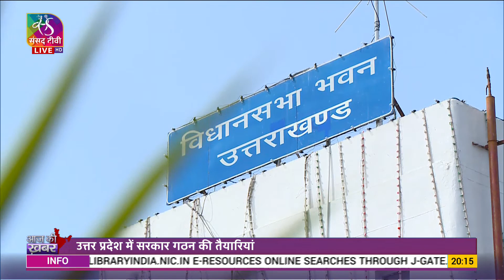Aaj Ki Khabar | आज की ख़बर | 8 PM | 19 March, 2022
Sansad TV